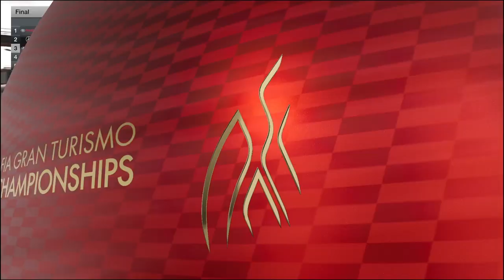Incredible Last Lap Collision in FIA Gran Turismo Championships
It does not get more dramatic than this!

The battle for the final spot on the FIA Gran Turismo Championships 2019 Manufacturer Series World Finals podium was an intense final lap shootout between Audi, Aston Martin and Chevrolet at Tokyo Expressway.

It was absolute carnage as the contenders went three-wide into the final corner and it was Audi who were left ruing their luck after colliding with Aston Martin on the corner exit.

This was racing at it's most thrilling.

Follow GranTurismo​ TV to keep up to date with the FIAGTC​ and for more GTSport​​​​​ content.